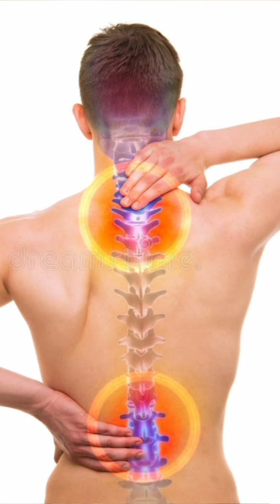कमर दर्द और गर्दन दर्द (पीठ दर्द और गर्दन दर्द)विशेषज्ञ सलाह- Dr. Atulabh Vajpeyee.